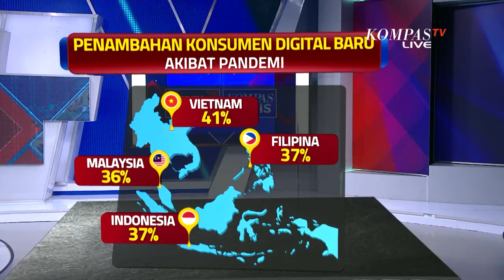Teknologi Digital, Indonesia Duduki Pengguna Baru Terbanyak Kedua di Asia Tenggara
JAKARTA, KOMPAS.TV - Pandemi Covid-19 membuat penggunaan teknologi digital di kawasan Asia tenggara kian kencang.

Ruang gerak yang terbatas memaksa segala sesuatu dilakukan secara daring.

Studi Google, Temasek, Bain and Company di Asia Tenggara, mencatat konsumen baru dari layanan digital, paling banyak datang dari Vietnam sebesar 41 persen dari responden.

Disusul oleh Indonesia dan Filipina sebesar 37 persen dan Malaysia 36 persen.

Apa yang disebut pengguna baru?

Tapi setelah PSBB, mereka baru melakukan ketiga hal itu.

Di Indonesia sendiri, e-commerce menjadi salah satu layanan digital yang tumbuh pesat.

Masih dari studi yang sama, penjualan di e-commerce, tumbuh 54 persen dalam setahun, menjadi 32 miliar Dollar Amerika Serikat, atau setara dengan 453,5 triliun rupiah.

Angka ini diperkirakan melesat hingga 21 persen dalam 5 tahun ke depan, menjadi 83 miliar dollar.

Di masa pandemi ini, e-commerce bersama media online, masih dapat mencatatkan pertumbuhan.

Berbanding terbalik dengan penjualan di sektor transportasi, makanan dan perjalana.

Investasi di sektor internet pun seakan tak terganjal pandemi.

Di Indonesia , sepanjang semester 1 tahun ini , ada 202 kesepakatan investasi benilai 2,8 miliar Dollar Amerika Serikat.

Nilai investasi ini tumbuh 55 persen dibandingkan dengan semeter pertama 2019.

Belum tutup tahun, tinggal sedikit lagi bisa melampaui nilai kesepakatan investasi tahun lalu, sebesar 3,2 miliar dollar dari 355 kesepakatan.